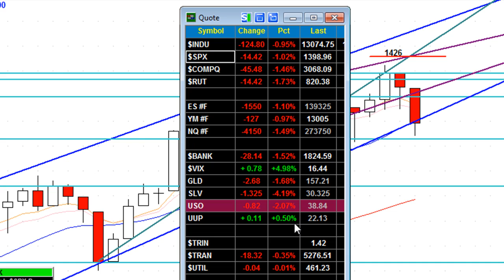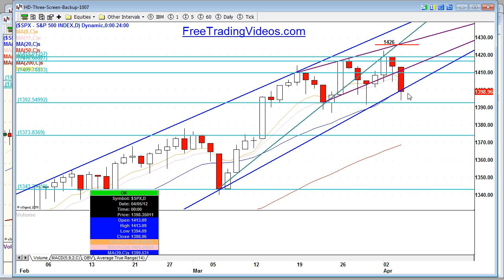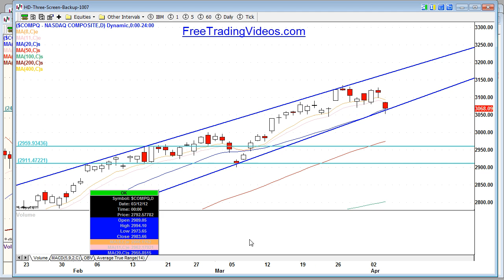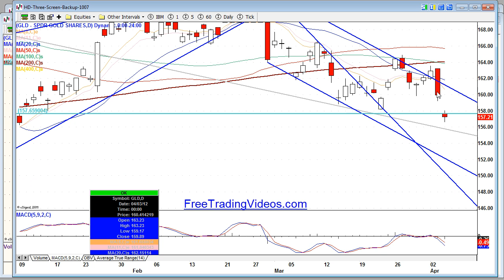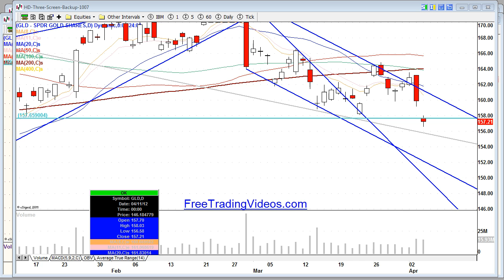4.4.12 Stock Market Drop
Wall Street goes bearish for a second day in a row on with volume.   The rising wedges may be ready to breakdown.  Markets are at major support areas.  The news wants us to believe that tension over the European debt crisis flared up again on the back of a weak debt auction in Spain, ignited a selloff across equity and commodities markets.